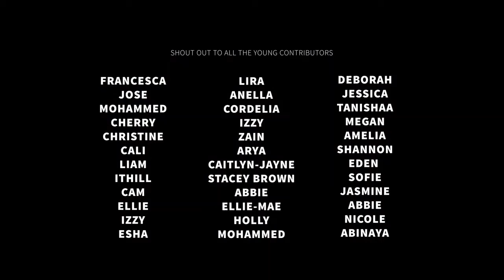St Philip's School- NCS Autumn 2020 explainer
In this video, presenter Killian explains how students at St. Philip's school can get involved in the NCS Autumn programme and how they can sign up.